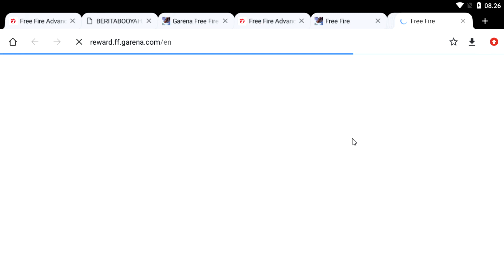BOCORAN KODE REDEEM TERBARU FREE FIRE 3 OKT !! DAPET RAMBUT GIMBAL !!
Support me:
Device:
Xiomi Note 8 Pro  6/64
Rekam Layar
Mic Boya M1